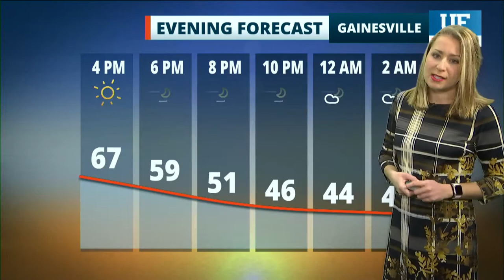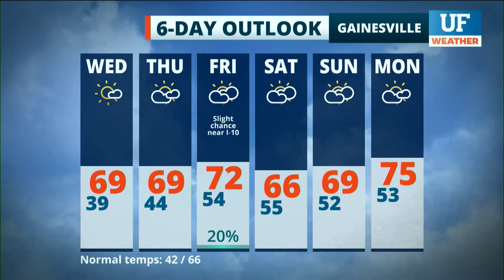Local forecast for Gainesville-Ocala - January 19, 2021 12 pm ET